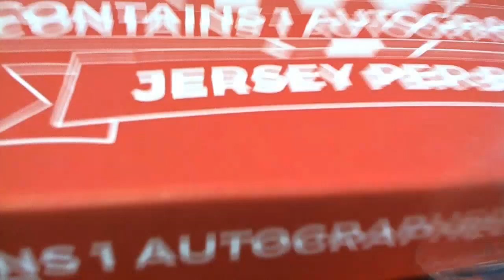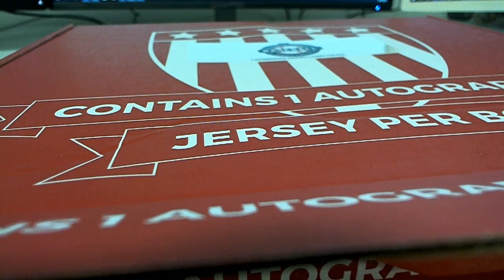2018 Gold Rush Autographed Baseball Jersey Edition Box ID 18GRBBJERSPYT258